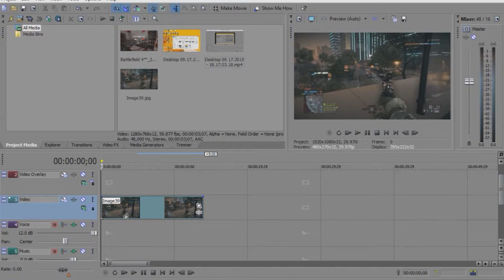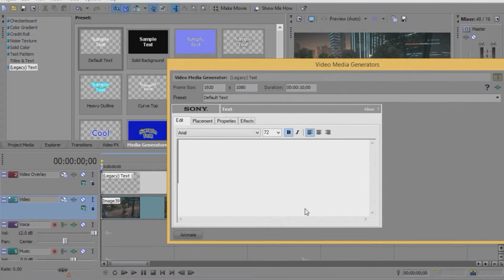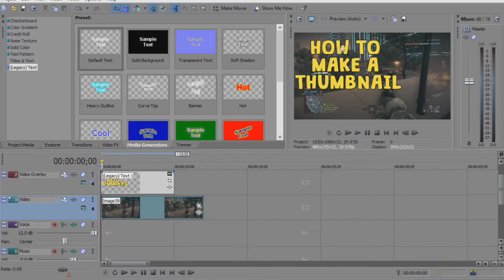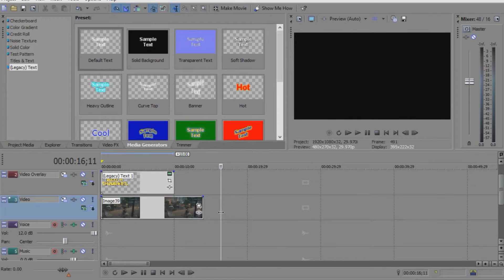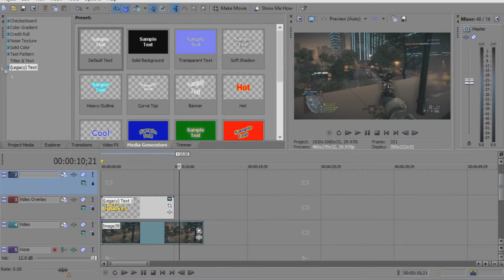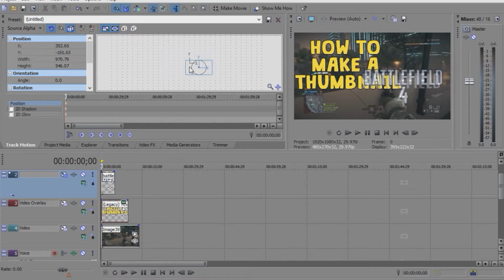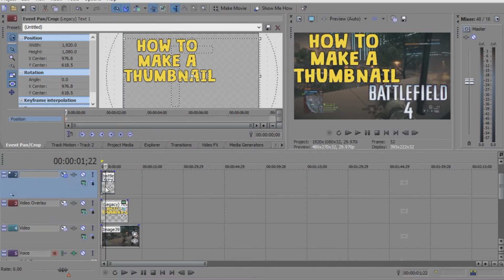Sony Vegas Movie Studio - How to Make a Thumbnail